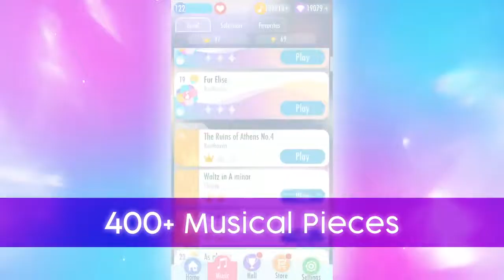Piano Tiles 2 (TRAILER) // Kooapps Games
Hola Acros, aquí les traigo el regreso de juego de piano más querido del mundo @PianoTiles2 cerro sus servicios el 29 de febrero del 2020 por Malware y software dañino que afecto al servidor.

Regreso con un acuerdo con @kooapps conocido por ser el creador de snake.io se estrenara en la app store y Google play muy pronto.

Link para que te registre la para la notificación el estreno del juego en la play store: